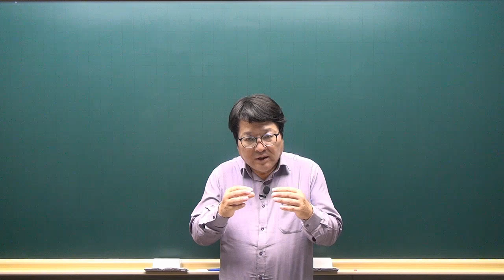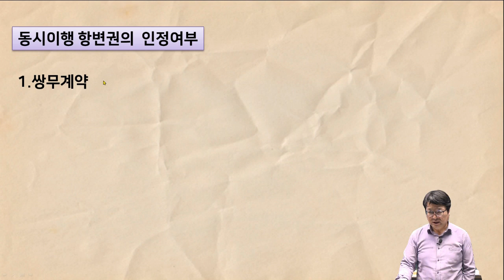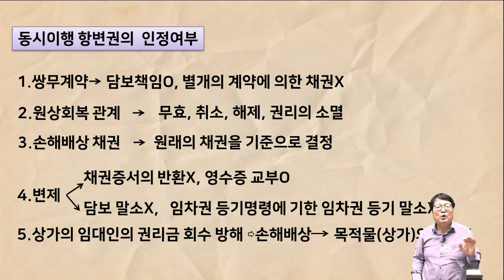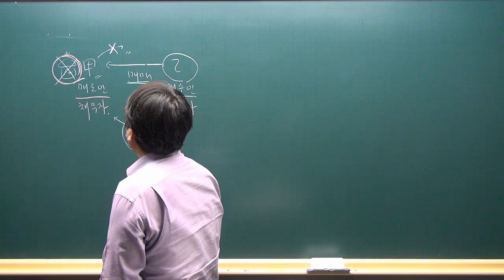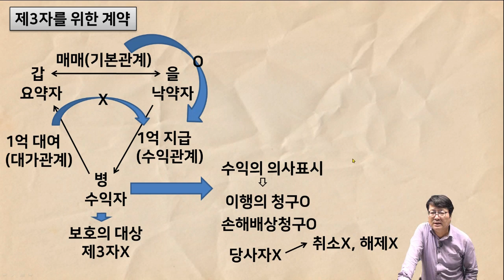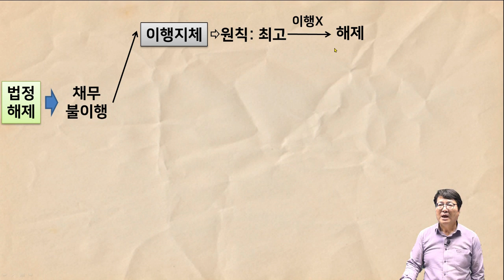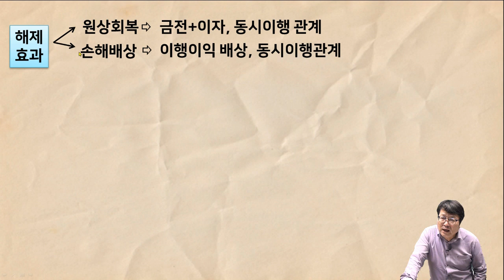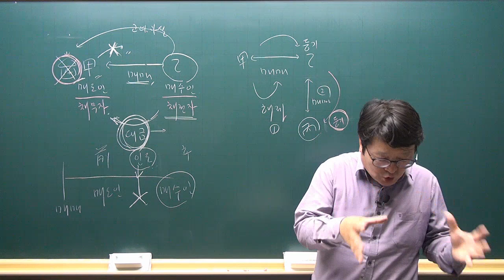[공전무 - 공인중개사 무료인강] 2023년 공인중개사 시험과목 민법 안영찬 교수 심화이론 27강